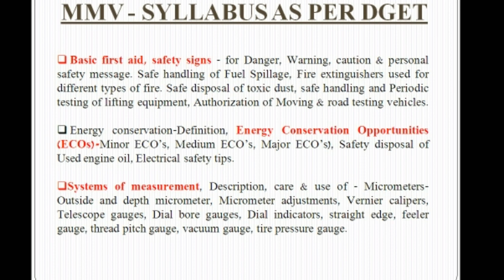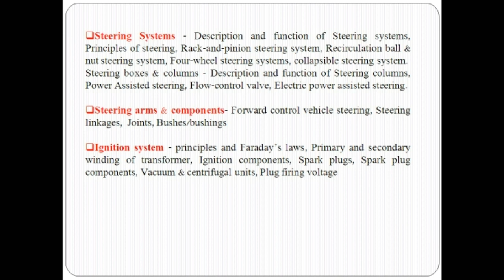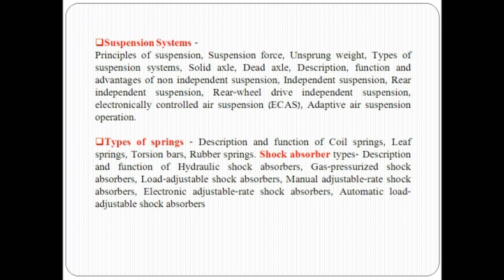[MECHANIC MOTOR VEHICLE SYLLABUS] - RRB ALP/TECHNICIAN Detailed Syllabus for MMV Trade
detailed trade syllabus for mechanic motor vehicle trade for rrb alp/technician xam.. common trade for mechanical and automobile engineering